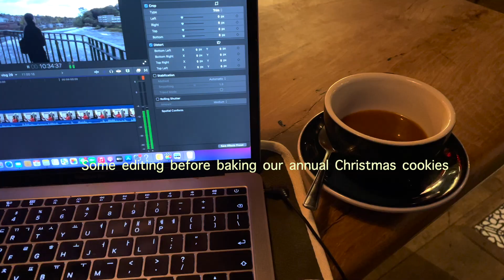November to December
Merry Christmas! These are all lost clips from Nov - Dec. But showing my love for Little Simz, afternoon tea and free presecco at john lewis lol.